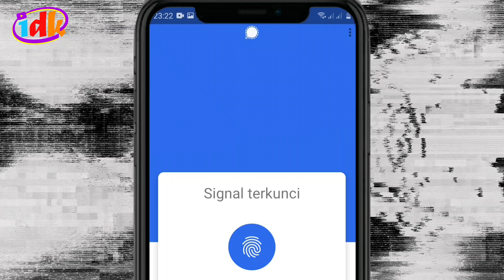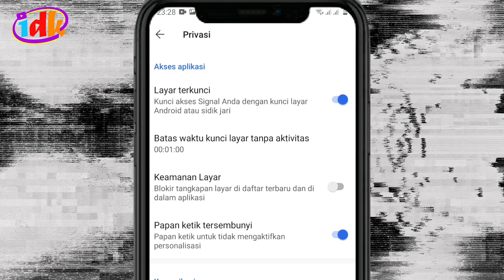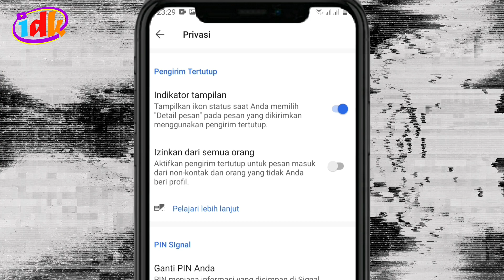6 Fitur Aplikasi Signal yang Tidak Dimiliki Whatsapp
Berikut ini adalah Fitur Signal yang tidak ada di aplikasi Whatsapp.